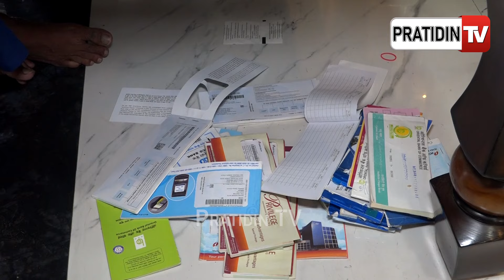ଭିଜିଲାନ୍ସ କୁ ଉତ୍ତର ନଦେଇ ଗିରଫ ହେଲେ OBCC ଯନ୍ତ୍ରୀ ପ୍ରଦୀପ ରଥ। Huge gold, cash & plot documents seized.